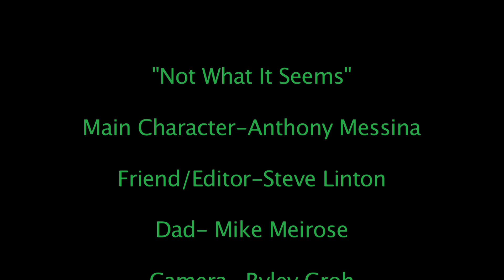Not What It Seems- Music Video-(2012-2013)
This music video was produced by??.